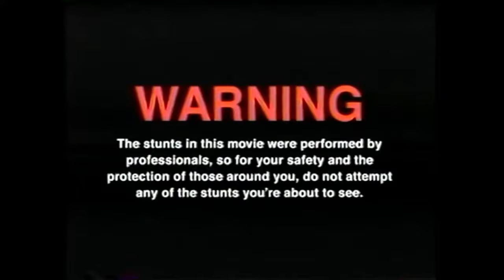Wir testen die ÄPPLER MAß !!! (ZEY´s Ebbelwoi EDITION) (feat Hannes)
GUMMA !!!